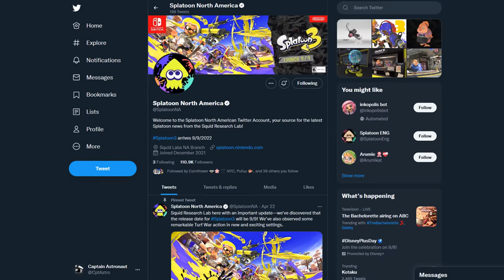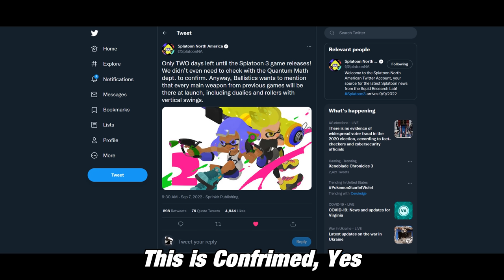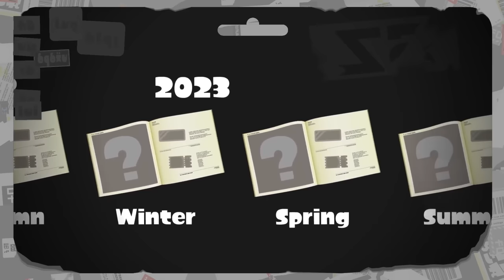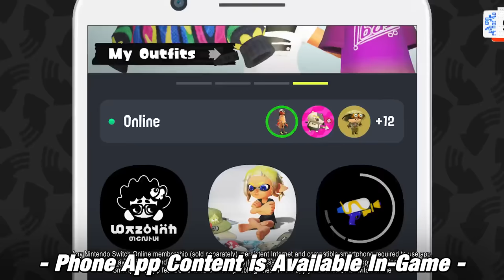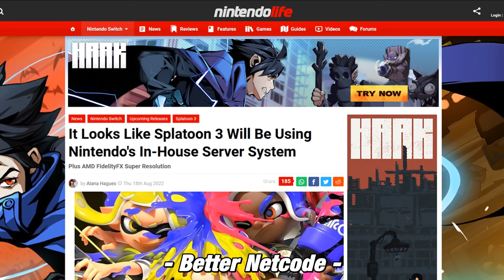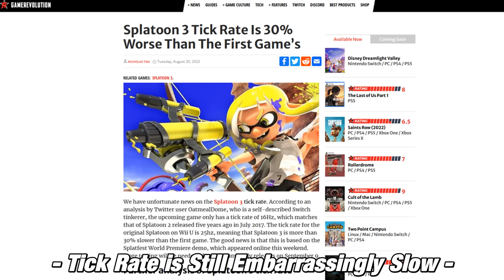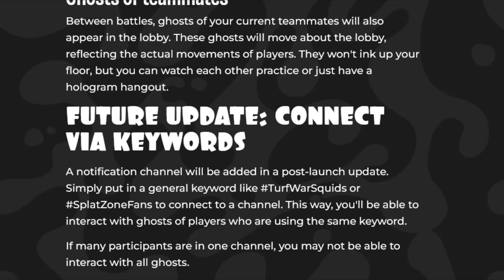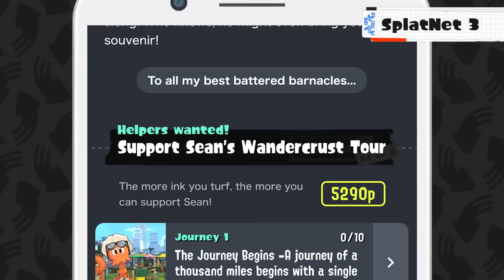Will Splatoon 3 Be A Good Game?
Splatoon 3 is about to come out. Will it be a good game? (Yes, most likely)

I don't know the name of this song yet, but it's from Splatoon 3 even though it sounds like it's from Fall Guys
Clickbait - Splatoon 3 OST
Splattack - Splatoon 3 OST
Splattack from Splatoon 3 OST except I'm doubling the Bass part

Chapters:
0:00 It Only Took 7 Years
0:38 Intro
1:11 Confirmed Features
7:18 Deconfirmed Features
7:55 Unconfirmed Features
10:44 One Thousand Tiny Improvements
11:54 Outro